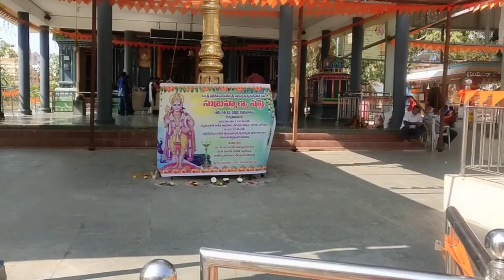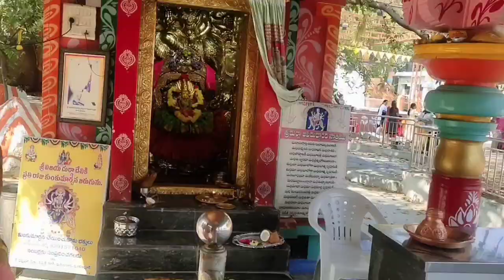Sri Dharmapuri kshethram in Hyderabad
🎶 🎶 music credits 🎶 🎶